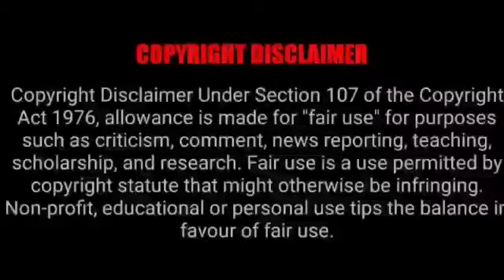udurajamukhi dance cover by aswani and misha